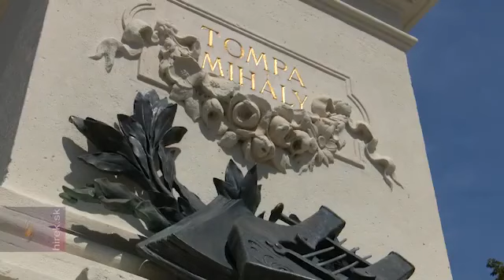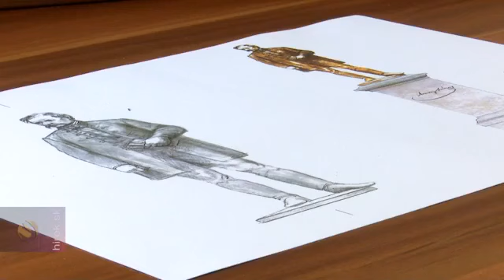A FELUJITOTT TOMPA MIHÁLY TÉR átadása - Rimaszombatban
2017 szeptember 28-án, Tompa Mihály születésének 200. évfordulóján átadták Rimaszombatban a költőről elnevezett felújított teret. Tompa szobra visszakerült eredeti helyére, a tér közepére
HIREK.SK - Lichtmannegger László operatőr.vágó